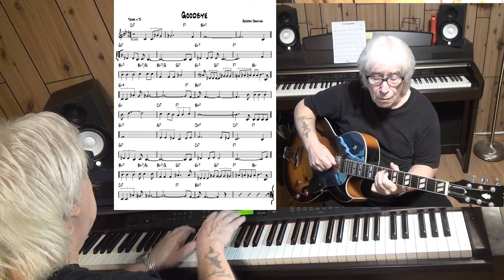Goodbye - Jazz guitar & piano cover ( Gordon Jenkins )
written Gordon Jenkins - improvisation guitar Epiphone ES-175 with Pick Up Gibson Classic 57 & piano Yamaha CLP 270